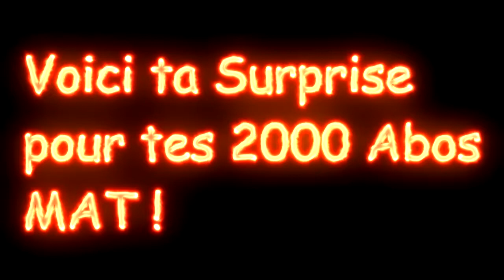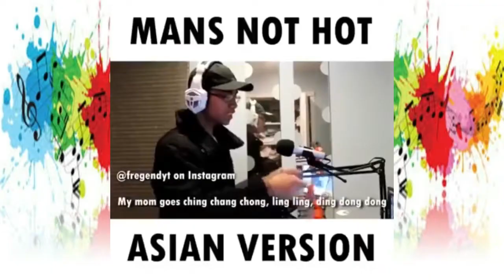Surprises pour Mat Gaming 18 (2000 Abos) : Best Réactions ft Ngoloum Kante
Collaboration avec Ngoloum Kante

MONTEUR OFFICIEL DE MAT GAMING 18